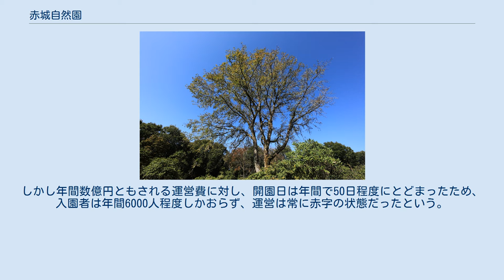赤城自然園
赤城自然園（あかぎしぜんえん）は、群馬県渋川市赤城町にある自然観察園。
2017年現在はクレディセゾンが運営する。
 セゾングループの保有する120haを「本物の自然を知らない現代の子供たちのために、できる限りありのままの自然の状態に計画的に保全と創出によって再編し、自然と肌で接して感動を得る場をつくる」という目標を掲げた堤清二の構想の下にスギやカラマツのパッチワーク状の荒れた樹林地を、水源涵養及び土砂流出防備の保安林機能を保持しつつ、間伐、下刈、補植などの手を加えて林相を多様化させたプロジェクトである。
 約120ヘクタールの敷地内に、マツやスギなどの雑木林を中心に、東洋一の規模を誇るシャクナゲ園、北関東で生育するほぼ全ての昆虫と触れ合える昆虫園などを構える。
 計画地は、森の生物の観察を主眼とするオープンインセクト(昆虫)ガーデン」の考え方を基本におき、「四季の森」及び世界的なシャクナゲのコレクション「セゾンガーデン」と将来予定されている昆虫採集などのできる「体験の森」の4つのエリアを区分し、現在は「植栽した植物が現地に馴染み、そこに生物が息づくようになるまでは自然ではない」というオーナーの考えから、「自然への同化」の手当てを行いながらそなえている。
 標高は600から700mで設計陣は当時の西武都市開発の技術スタッフの他、山本紀久(環境・修景計画・監理)、喜多川元司(植生調査)萩野賢一、徳原真人(基本計画・設計) プランタゴ田瀬理夫(全体計画)、セゾンガーデン設計に鈴木崇、ジェームス・ラッセ(シャクナゲ園)。
施工・運営:西洋環境開発、施工期間:森林整備は1984年から、造成+植栽が1987年から、補植+養生は1992年から継続している。
 現在では補植導入した山野草も子孫をひろげ、多くの小鳥や昆虫が飛来している。
 一方で、計画地内の新旧の植物リストづくり、昆虫類の生態データや標本の作成など、基礎的な情報を収集し、長期的な計画目標である「フィールド状況と画像を連動させた利用システムづくり」にそなえている。
 自然とのふれあいを重視しており、敷地内は林の下枝刈りや間引きなどを除いて最小限の開発にとどめ、飲食施設やレストランなどは設けていない（飲料水の自販機はある）。
 過去に赤字を垂れ流す運営状態だったことから、現在は入園料収入に頼らず、本園の思想に賛同する企業からの協賛金を大きな収入の柱とする方針としている。
 元々は1971年に、当時の西武都市開発（後の西洋環境開発）がリゾート開発を目的に取得を開始した土地。
1980年までに土地の取得はほぼ完了したが、当時のセゾングループ代表だった堤清二が「デパートの屋上でカブトムシやオタマジャクシを初めて目にする子ども達の姿にショックを受けた」ことで、リゾート開発ではなく自然と触れ合う環境・総合自然観察園として当地を運営することを決定。
1988年に西友に当地の管理が移管され、1993年に自然園として一部オープンした。
しかし年間数億円ともされる運営費に対し、開園日は年間で50日程度にとどまったため、入園者は年間6000人程度しかおらず、運営は常に赤字の状態だったという。
 2008年に西友がウォルマートの完全子会社となった際に、本園は不良資産の一部として槍玉に上がり、翌2009年3月に閉鎖。
従業員も一旦は全員解雇されるが、一部の社員が無給で管理を継続。
一方で新たなスポンサーを探した結果、元々同じセゾングループだったクレディセゾンが運営を引き継ぐことになり、翌2010年4月に再オープン、現在に至っている。
旧西友時代に比べ開園日を大幅に増加させ、年間約150日程度の開園とすることで、入園者は年間約5万人にまで増えている。
 2014年には森林セラピー基地としての認定を受けた。